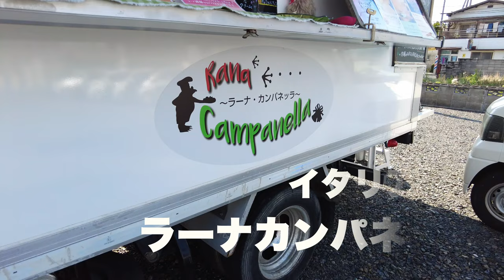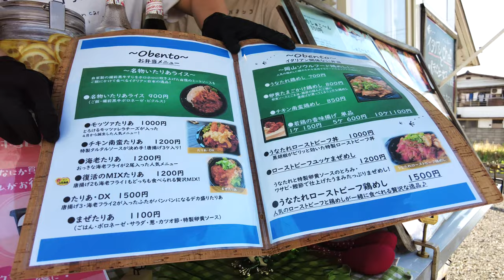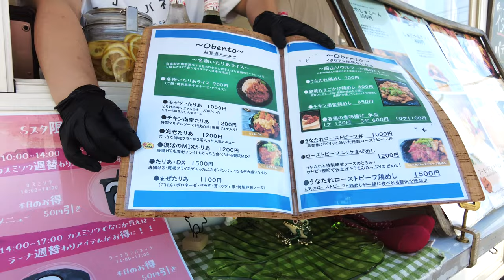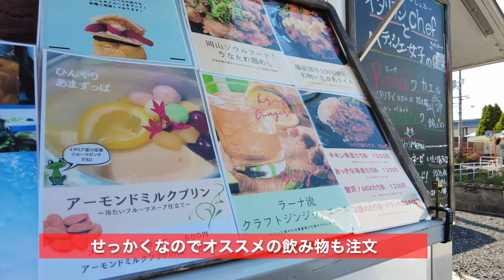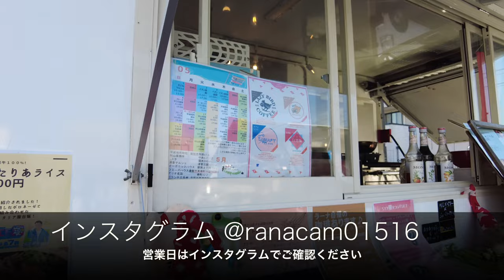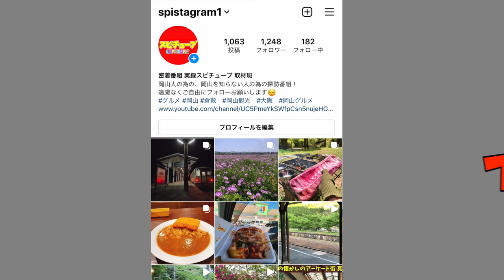《岡山グルメ》備前黒牛肉のミートソースと秘伝の唐揚げ＆海老フライのガッツリ飯！キッチンカーの一番人気メシ！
岡山総社キッチンカーラーナカンパネッラ

再生リスト